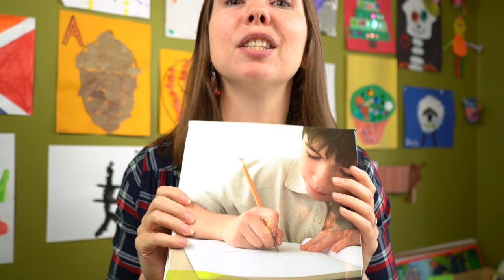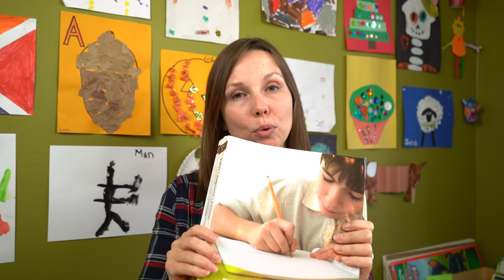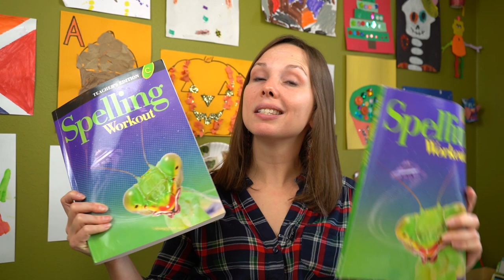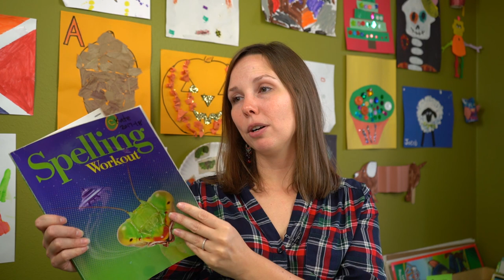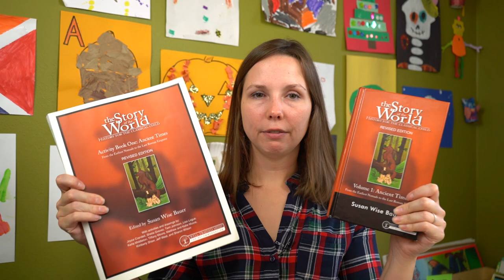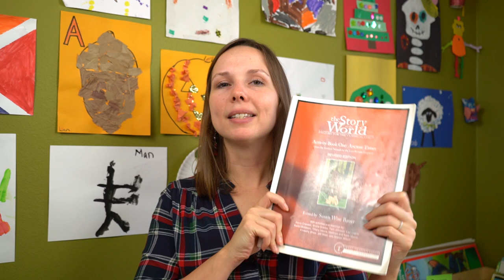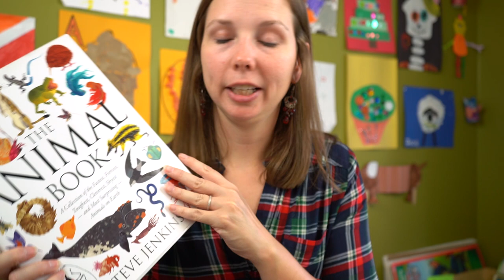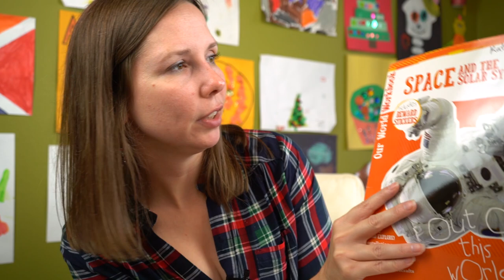3rd Grade Homeschool Curriculum Review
3rd Grade Homeschool Curriculum Review
A review of what we used for our 3rd-grader's homeschool curriculum.  Find out what worked and what didn't!

Our 3rd-Grader’s curriculum included:
Reading
Math
Grammar
Spelling
Science
History
Coding
Typing
Arts & Crafts

First Language Lessons for The Well Trained Mind
Level 3 Student Workbook
Level 3 Teacher Guide
Spelling Workout Level C
Student Workbook
Teacher's Edition
D&K First Human Body Encyclopedia
The Animal Book
Usborne The Story of Astronomy and Space
The Story of the World Vol 1: Ancient Times - Text & Activity Book
Hardback Book
Activity Book

Thank you for joining me in my 3rd-grade curriculum overview!